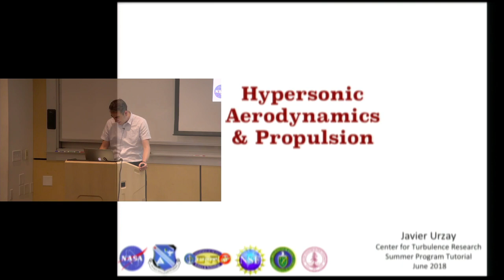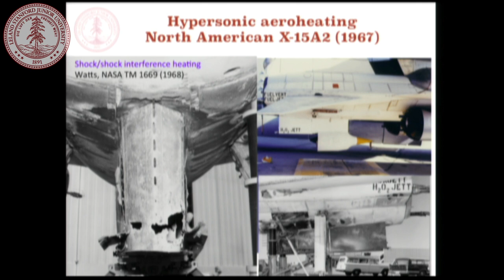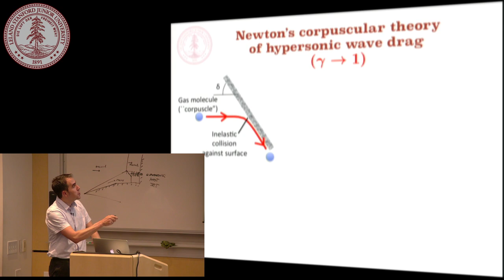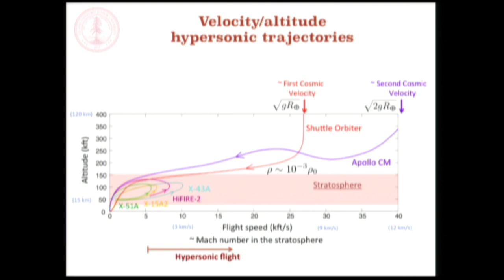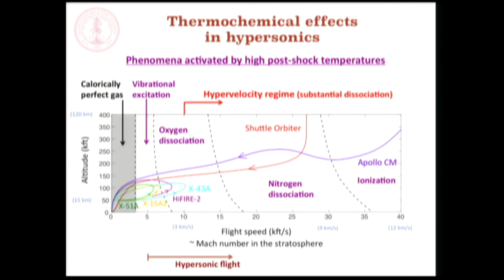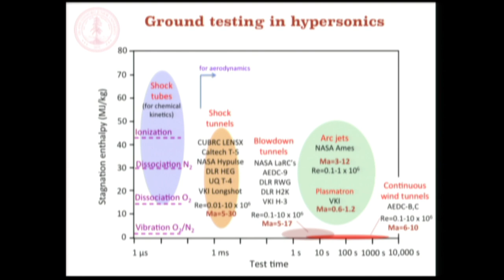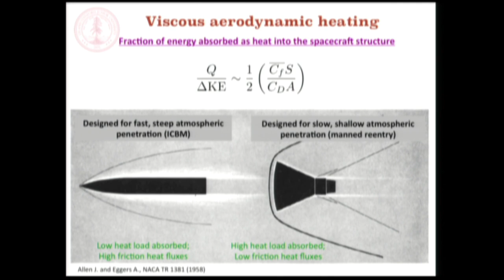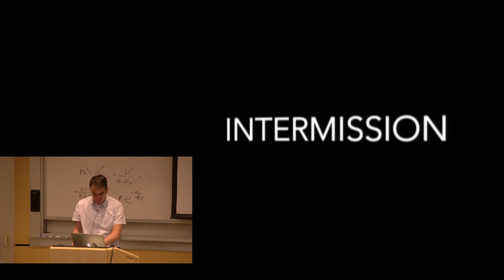Hypersonic Aerodynamics & Propulsion; Stanford CTR Summer Program Tutorial 2018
"Hypersonic Aerodynamics & Propulsion"
Weekly tutorial, 17th Biennial Summer Program, Center for Turbulence Research, Stanford University
(contains only Part I: Aerodynamics)
Javier Urzay, Ph.D.